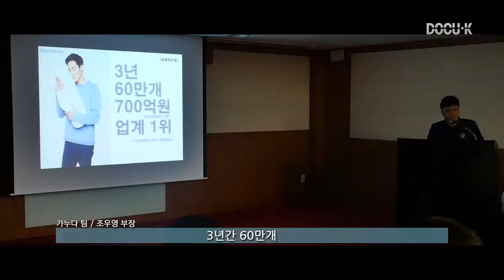다큐1000_2016년 하반기 워크샵 팀 발표 사전영상 분_ 가누다 사업팀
리얼생존기_2016년 하반기 워크샵 팀 발표 사전영상 분_ 가누다 사업팀